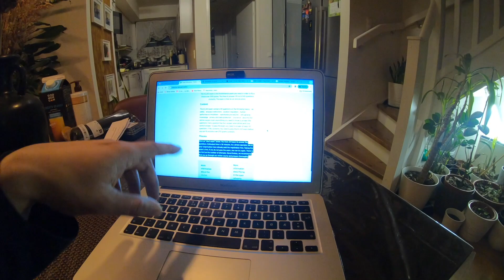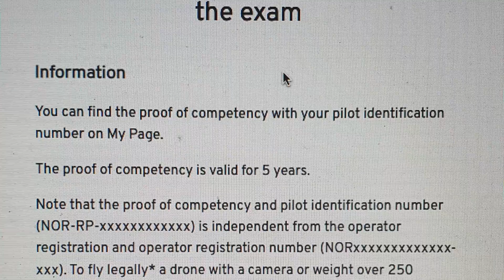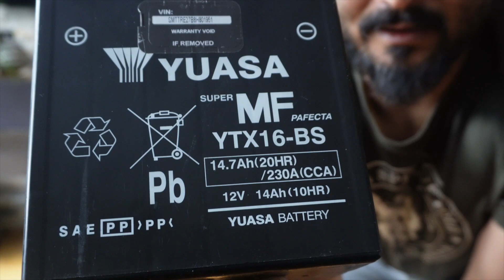How to get drone licence in Norway 🇳🇴 , Preparation for first Ride 🏍️ Of 2024.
Namasker RolliNGWheel`S viewers
I just tried to make some lifestyle vlog hope you guys are enjoying the vlogs🤗 Stay tune with the channel...Cheers👍🏼

I am looking forward to build My EXTENDED FAMILY  her on this platform.
I Strongly believe that i will get your full SUPPORT & APPRECIATION. IT MEAN`S A LOT TO ME 🤗 🙏🏻

REST OF THE DRILL YOU KNOW.